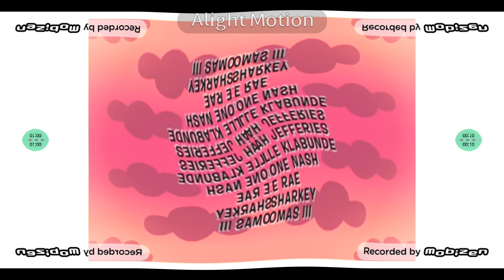The Backyardigans End Credits in G Major 41